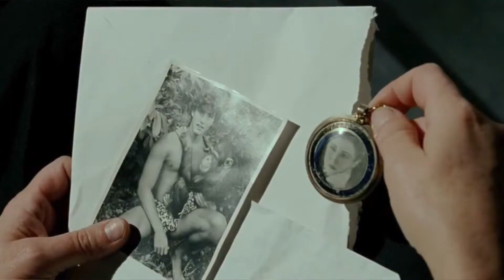Film Review: Dark Habits (1983)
Thoughts on Dark Habits (1983)
The film poster, clips, and stills are the property of Tesauro

Get a discount on some great gourmet coffee!
USE CODE: HORRORRETRO

USE CODE: HorrorRetro